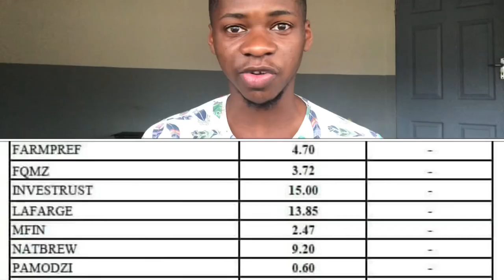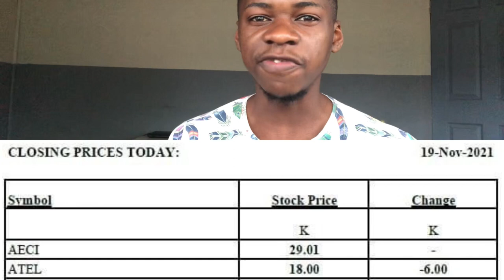How To Make Money From Buying Shares in Zambia | Lusaka Stock Exchange |LuSE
This video teaches you how you can make money from buying shares on the Lusaka stock exchange in Zambia with the break down of share prices.